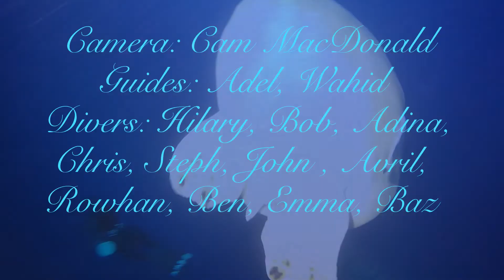Egypt, Hurricane Simply the Best Tour May 2017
Simply the best tour on the Hurricane, Booked through scuba travel.